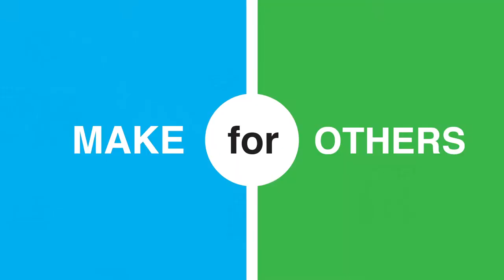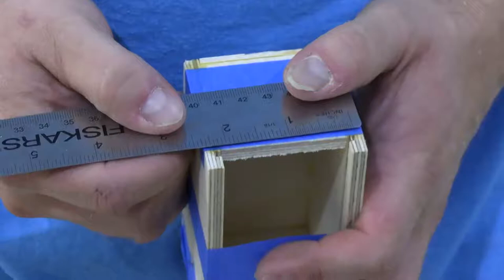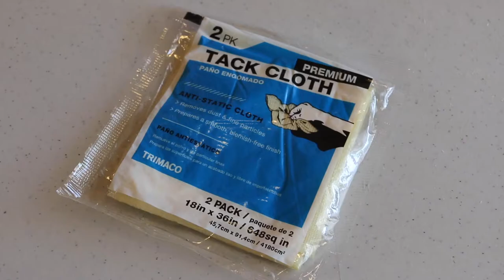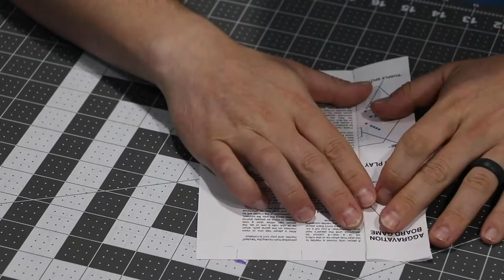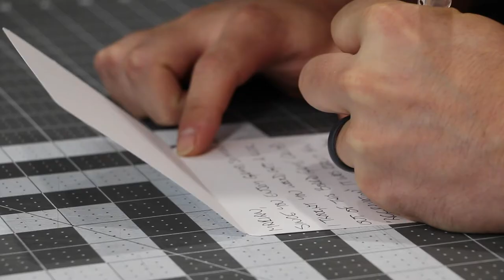How to Make Aggravation Board Game : Speed Build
Since my friend Marian really enjoys games and tends to get aggravated by my frequent "dad jokes", making a double-sided "Aggravation" game seemed like the best way to go. Hope you like it!